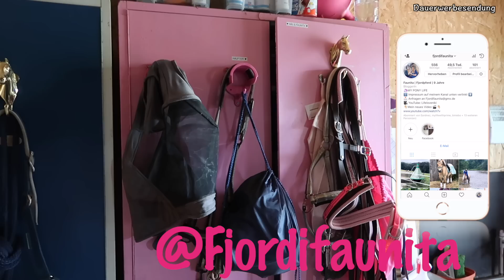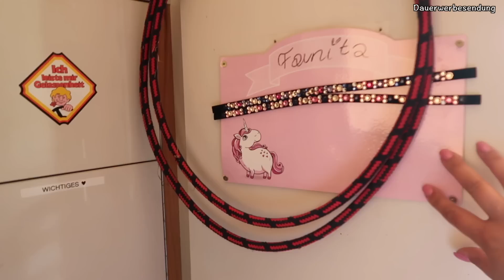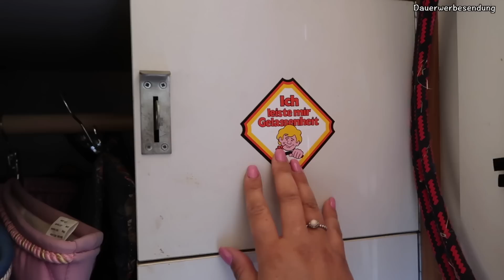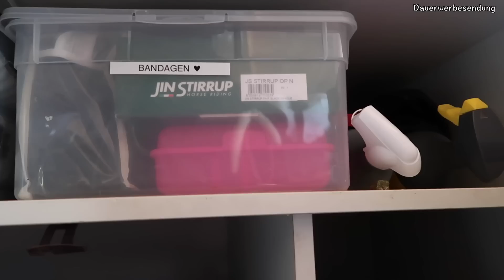PFERDESPIND I SATTELSCHRANK WAS IST DRINNEN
Heute zeige ich meinen Pferde Sattelschrank, ein kleines Update zu meinem Spind

👉🏼 LETZTES VIDEO VERPASST? 👇🏼

👉🏼Videos verpasst zum Thema Schrank

Eure Niki

Snapchat  ➜  Nikiyoutube

Knutsch euch!!!
Eure
Niki

'PR Samples.